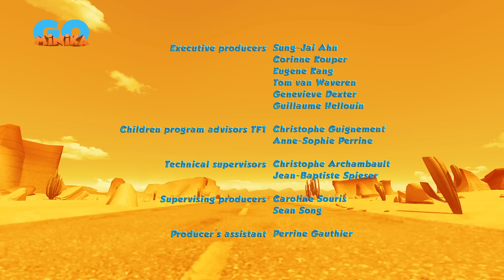Oscar Çöllerde 🦎 | Manolo ile Bir Gün ​​​​​​​​​​| Minika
Oscar, Manolo ile yorucu bir gün geçiriyor.